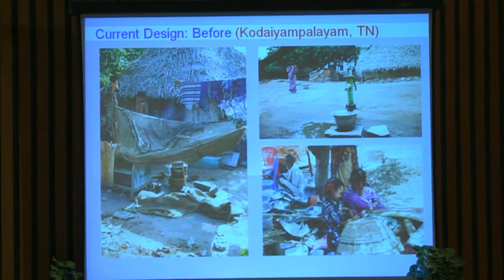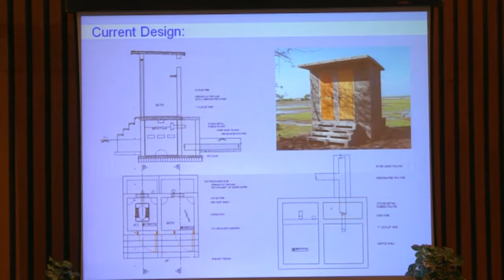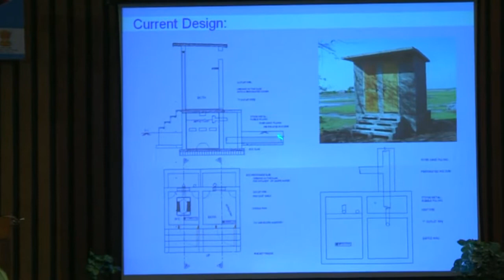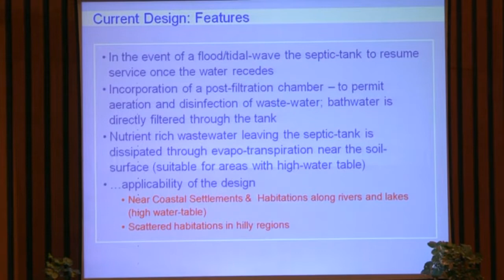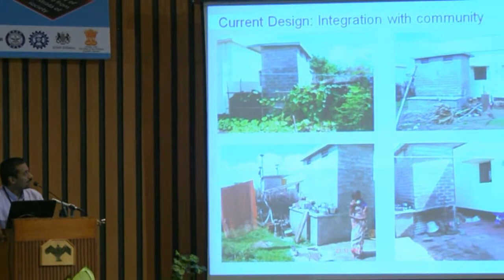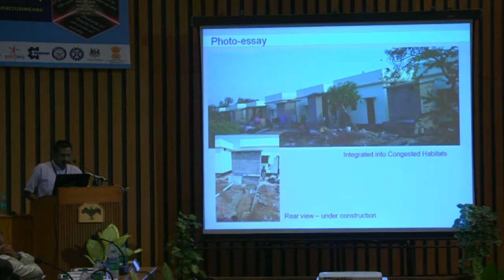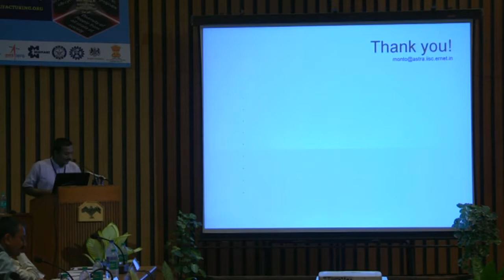Prof. Monto Mani on Sanitation - 6 April 2017